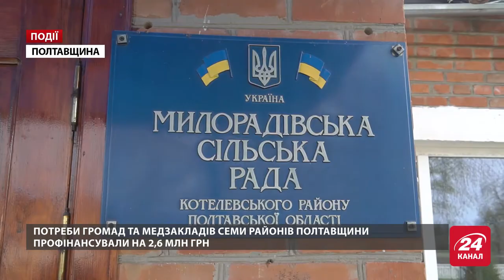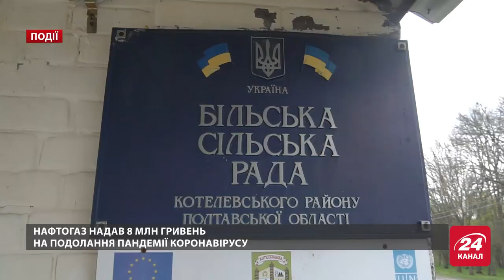Нафтогаз допомагає громадам - 24 канал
Нафтогаз допомагає громадам під час пандемії коронавірусу - 24 канал